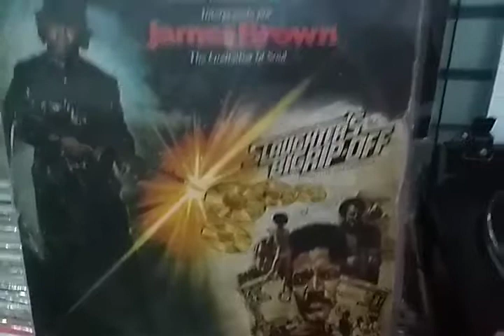James Brown - Tema do filme "O Homem Impiedoso" 1972 By 12 Inches Brasil